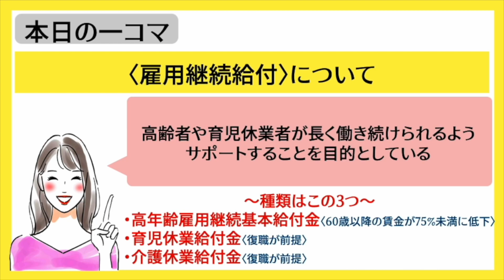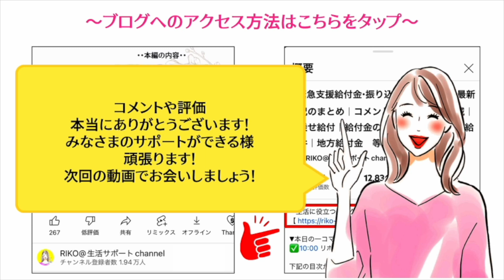【高齢者•育児休業者•介護者必見】雇用継続給付とは？｜切り抜き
RIKOの【本日の一コマ】の切り抜きです✂︎
今回は雇用継続給付について。

〜生活に役立つ情報を掲載しているブログはこちら〜
雇用継続給付は、高齢者や育児休業者が長く働き続けられるようサポートすることを目的としています＾＾

雇用継続給付の種類は以下の3つ。

・高年齢雇用継続基本給付金
・育児休業給付金
・介護休業給付金

高年齢雇用継続基本給付金は、60歳以降も働き続ける方で、60歳以降の賃金がそれまでの75％未満に低下した場合に支払われます。

育児休業給付金や介護休業給付金は、育児や介護が必要な親族がおり、やむを得ず仕事を休まなければならなくなった場合に支給されます。

ただし、どちらも復職することが前提とされていますので、ご注意ください。
〜✏️マイペースに更新中〜